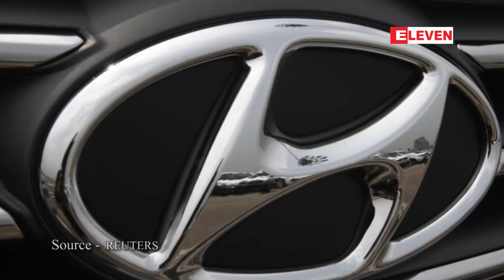ခရီးေ၀းသြားႏိုင္သည့္ လွ်ပ္စစ္ကားမ်ားထုတ္လုပ္ရန္ ဟြန္ဒိုင္းကားကုမၸဏီ စီစဥ္ေန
ခရီးေ၀းသြားႏိုင္တဲ့ လွ်ပ္စစ္ကားေတြကိုထုတ္လုပ္ႏိုင္ဖို႕အတြက္ စီစဥ္ေနတယ္လို႕ ဟြန္ဒိုင္း ကားကုမၸဏီက ၾသဂုတ္လ ၁၇ ရက္ေန႕မွာ ေျပာၾကားခဲ့တယ္လို႕ ရိုက္တာသတင္းမွာေဖာ္ျပခဲ့ပါတယ္။